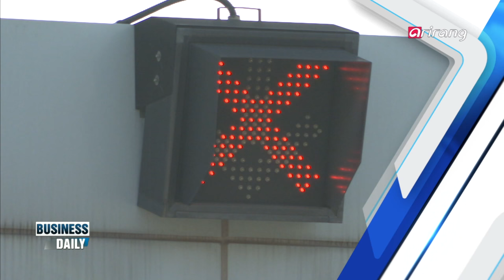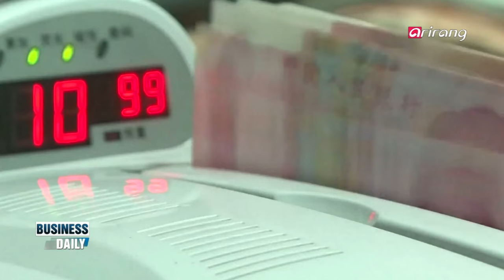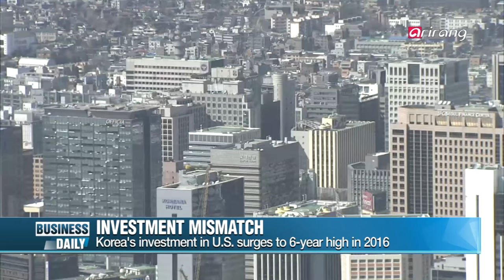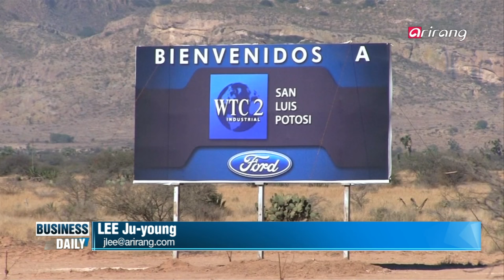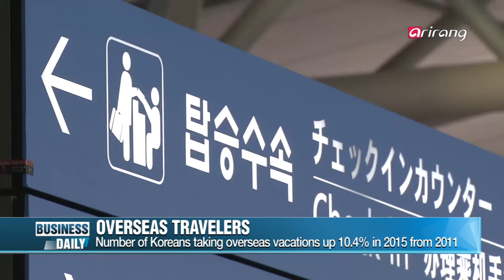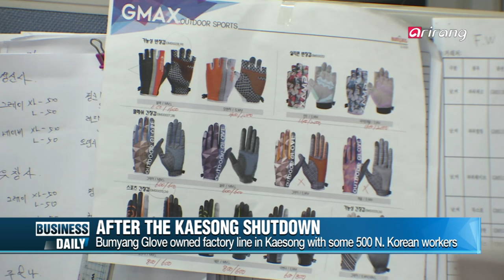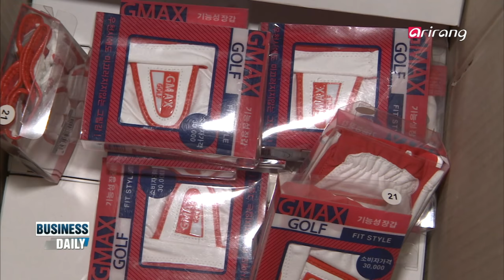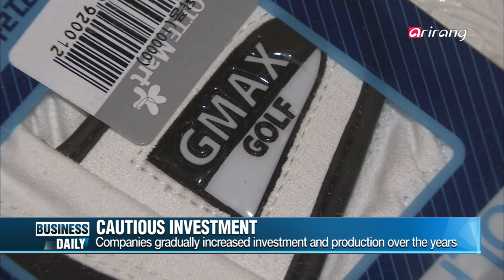Business Daily(Ep.479) Jittery auto industry _ Full Episode HD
Jittery auto industry
The U.S. auto market is the world's second-largest after China with about 17.6 mil. vehicles sold industry-wide last year. The place is also particularly important for Korean automakers as 40% of all of its cars are exported to America.
But with Trump advocating for stronger protectionist movements, the auto industry is bracing for some big blows ahead.

1 year since Kaesong Industrial Complex shutdown
Friday will mark one full year since the inter-Korean Kaesong Industrial Complex was shuttered in response to North Korea's provocations. What has the economic impact been on the small and medium sized companies that had run the joint factory park, and how are they coping? We take a closer look.

보호무역' 美 시장, 자동차 업계 승부수는?
트럼프 정부 출범 이후 세계 최대 자동차 시장인 미국이 술렁이고 있다. '미국 우선주의' 성향이 뚜렷해지면서, 자동차 업체들의 주력 차종과 생산 전략에 변화의 바람이 불고 있는데... 보호무역주의로 급변하는 미국 시장에 세계 자동차 업계는 어떤 계획을 내놓고 있는지, 디트로이트 국제 모터쇼에서 찾아본다.

개성공단 폐쇄 1년, 봄은 오는가?
10일이면 북한의 핵실험을 계기로 개성공단의 가동이 중단된 지 1년이 된다. 하지만 입주기업들의 시계는 1년 전 그날에 멈춰 있다. 공단 가동이 중단된 이후 실질적인 손실에 대한 보상이 이뤄지고 있지 않고 있는데... 개성공단 폐쇄 1년! 입주기업들의 현실과 공단 재개 가능성을 취재한다.